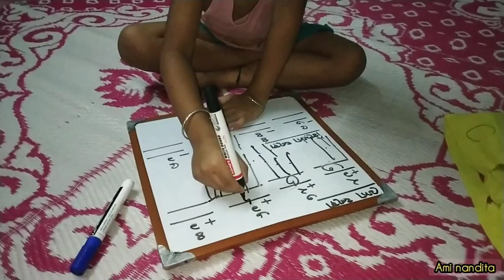আমার দুর্ভাগ্য যে আমি তাকে শেষবারের মতো একটা প্রণাম করতে পারলাম না@probaseghorkonna2712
আমার দুর্ভাগ্য যে আমি তাকে শেষবারের মতো একটা প্রণাম করতে পারলাম না

অনেক ধন্যবাদ বন্ধুরা এইভাবে আমার পাশে থেকো, আমাকে এগিয়ে যেতে সাহায্য কোরো🙏🙏